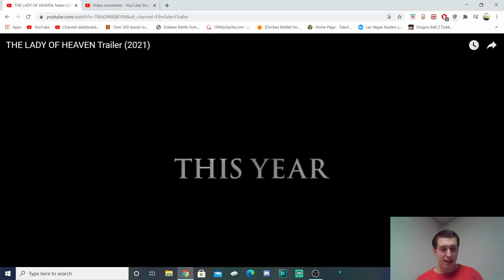Reacting to 'The Lady of Heaven' Trailer